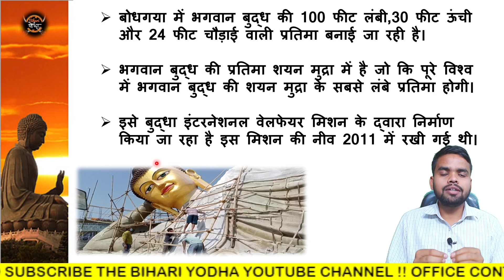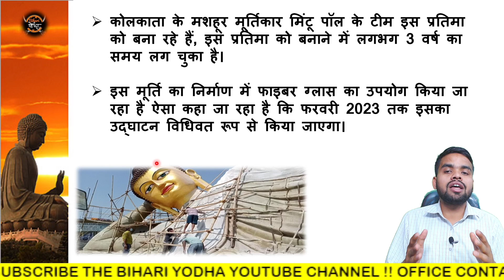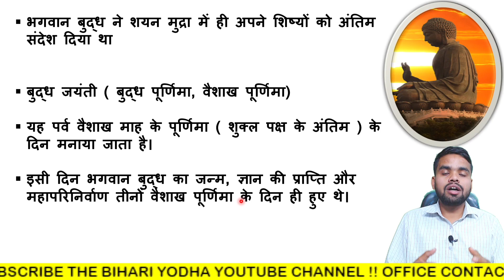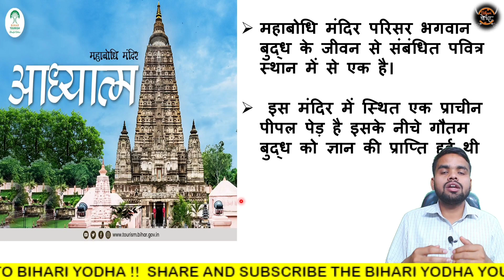विश्व की सबसे लंबी भगवान बुद्ध की शयन मुद्रा की प्रतिमा बन रही है बिहार में | Bihar gk | 67th Bpsc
Static GK | Previous year Question for State PSC/SSC/RAILWAY/Expected GK for Railway Group D/
Static GK | Previous year Question for State PSC/SSC/ RAILWAY/Expected GK for Railway Group D/SSC GD /jpsc
static GK for all competitive exam
static gk in Hindi
important static GK question
important gk question
staticGKByutkarshclasses
ssc and railway exam question
best static GK
Bpsc
Bihar pt
IMPORTANT QUESTION DISCUSSION | BPSC | CDPO | BIHAR DAROGA
BIHAR GK PAPA VIDEO bihar special general knowledge studies awarenes bpsc bpssc
Bihar static gk of bihar state ka gk
67th BPSC Prelims 2021 - Bihar Specific Static General Knowledge MCQs for Bpsc 2021
KNOW YOUR STATE BIHAR
बिहार का पूरा STATIC GK
bihar static gk study iq
bihar static gk in hindi
bihar statics
bihar state geography
bihar daroga static gk by khan sir
bihar daroga static gk
bihar ka static gk
bihar state static gk
बिहार सामान्य ज्ञान
Bihar Samanya Gyaan
Bihar GK 350 Questions
Bihar Static GK | First in Bihar (बिहार में प्रथम ) |
67th BPSC, BSSC, Bihar SI & other exams
bihar static gk for bpsc
bihar gk
bihar gk study iq
bihar static gk
bihar geet
bihar gk
bihar gk khan sir
Bpsc mains, ,
 64th,
65th,
ssc, gk gyan
Platform Bihar DarogaSetVolume4
Bihar Daroga2021
bihar current affairs for bihar daroga
bihar current affairs Daily
 bpscmains
bpsc current affairs
bpscPYQ
Bihar Daroga,
 BPSC MCQ Prelims
 SI MCQ
Constable MCQ
Bihar Current Affairs September 2021
67th BPSC,
67th BPSC 2021,
67th BPSC Current Affairs,
BPSC Current Affairs
BPSC
66th BPSC Mains
65th BPSC
BPSC ki taiyari kaise karein
Bihar CDPO
66th BPSC Interview question
Bihar Daroga Current Affairs
 Police
bpsc online
bpsc preparation
Bihar Current Affairs | July 2021 | 67th BPSC 2021 | Bihar CDPO | Bihar SI | BPSC Auditor